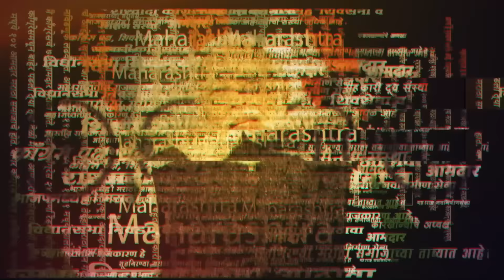Manoj Jarange यांच्याशी चर्चा निष्फळ ठरल्याने Bahchu Kadu यांनी काढता पाय घेतला | Maratha Aarakshan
मराठ्यांचं मुंबईतलं आंदोलन होऊ नये, यासाठी सरकारकडून सातत्याने प्रयत्न केले जात आहेत. गुरुवारी सायंकाळी सरकारच्या वतीने आमदार बच्चू कडू, मंगेश चिवटे यांच्यासह अधिकाऱ्यांचं एक शिष्टमंडळ मनोज जरांगे यांच्या भेटीसाठी दाखल झालं होतं. परंतु ही चर्चा निष्फळ ठरली.  ५४ लाख नोंदी असूनही तशा याद्या गावोगाव लावल्या नसल्याचा पुरावा जरांगेंनी कडूंना दाखवला. यावेळी मनोज जरांगे यांचा रौद्रावतार बघयला मिळाला. यानंतर चर्चा फेल गेल्यानं  बच्चू कडूंनी काढता पाय घेतला.